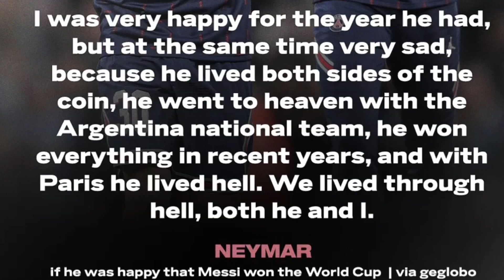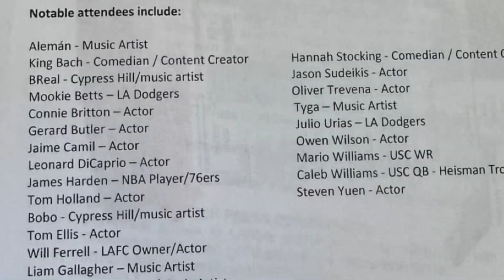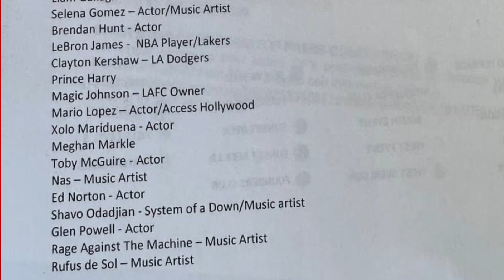Neymar and Lionel Messi Lived Through Hell At PSG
Neymar in an interview disclosed that him and Lionel Messi lived through hell at their former club París Saint Germain. Messi’s brace of assists for Inter Miami at Los Angeles FC has made him the player with the Most Assists in History of Football